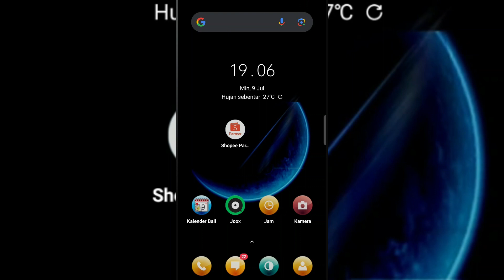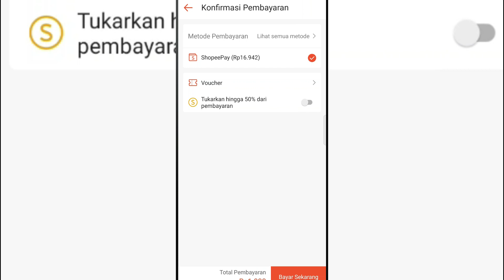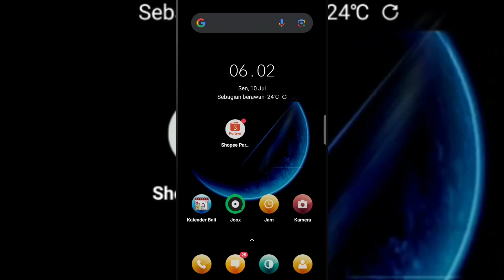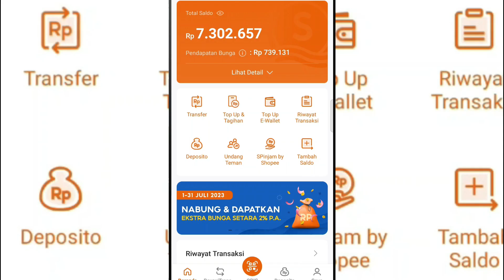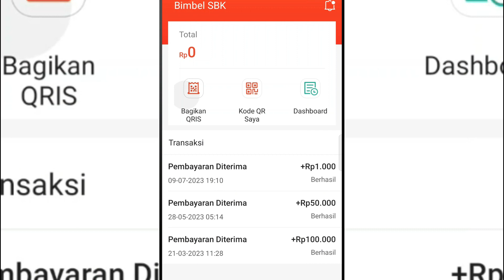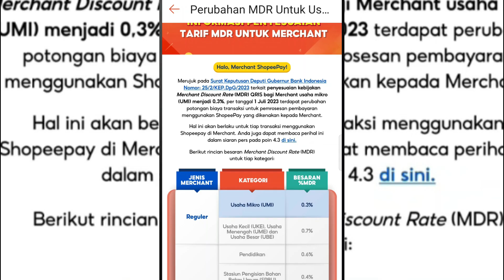Review Biaya MDR QRIS Shopee Partner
Pada tangal 1 Juli 2023 Bank Indonesia mengeluarkakn kebijaka mengenai biaya MDR pembayaran QRIS. Berapakah  Biaya MDR QRIS Shopee partner?